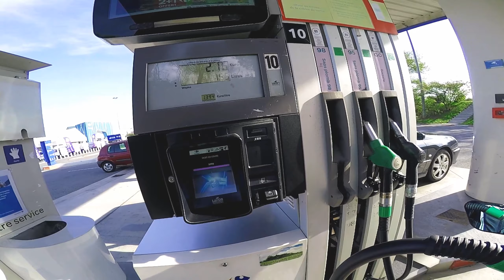LES POINTS FAIBLES DE LA MT 07 ! 🤨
Au programme : Mon avis sur les points négatifs de la mt-07 que j'ai remarqué au cours de ces presque 2 années  ! Prochaine vidéo les points positifs ? faites le moi savoir :)
BON VISIONNAGE !
1 coup de Pouce bleu 👍  = 1 coup de pouce pour la chaîne !
Équipement:
➡️Blouson moto Cuir Ixon Sprinter Fluo ➡️Botte SIDI Performer Noir
➡️Casque HJC CS 15
➡️Gants furygan Mi/saison

Équipement MT-07 :
➡️Bulle Semi Fumée MT07 Yamaha
➡️Rétro Replica Rizoma
➡️Échappement Akrapovic Carbon
➡️Grille de radiateur MT07
➡️Écope de radiateur MT07
➡️Prise USB

🏍️ YAMAHA MT 07 RACE BLUE 2014
📷 Go Pro Hero 3+ / Go pro hero 4 SILVER
🌍 Frejus/ Provence Alpes Côte D'Azur (Var 83)

Aide la chaîne avec un petit pouce vert le haut :)

☝️1501☝️